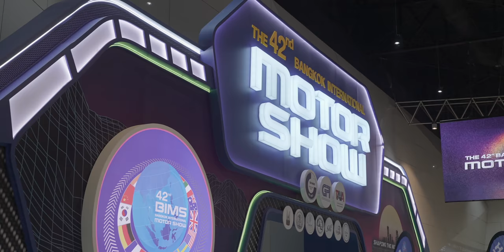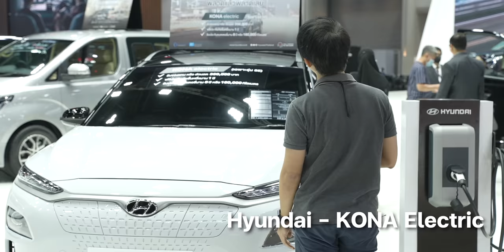[iMoD] พาชมรถยนต์ไฟฟ้า 100% ในงาน Motor Show 2021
พาชมรถยนต์ไฟฟ้า 100% ในงาน Bangkok International Motor Show ครั้งที่ 42  มีรุ่นไหนกันบ้างไปชมกันครับ
00:00 เปิดคลิป
1. Mini Electric - Mini Cooper  00:45
2. KONA Electric - Hyundai 02:22
3. Lexus UX 300e 04:09
4. Nissan Leaf 08:24
5. POER EV - GWM 09:50
6. MG EP - 14:00
7. Audi e-tron Series 18:23
8. Porsche Taycan 20:24
9. Volvo XC 40 Recharge Pure Electric 22:40
10. Tesla Model 3 25:18
11. ORA Good Cat 29:22

ใครอยากชมรถยนต์ไฟฟ้าที่จะวางขายในไทย (บางรุ่นในนี้ยังไม่มีกำหนดวางขายนะแต่ส่วนใหญ่มีแล้ว) สามารถมาชมในงานนี้ได้เลย
เริ่มตั้งแต่วันที่ 24 มีนาคม - 4 เมษายน 2564 นี้ที่ ชาเลนเจอร์ ฮอลล์ 1-3 อิมแพ็ค เมืองทองธานี เวลา 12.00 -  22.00 น.